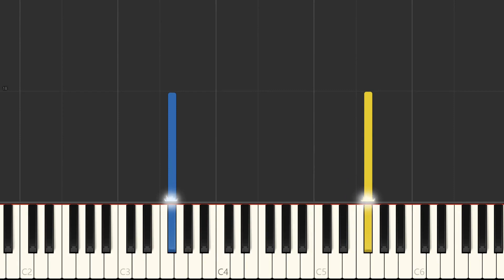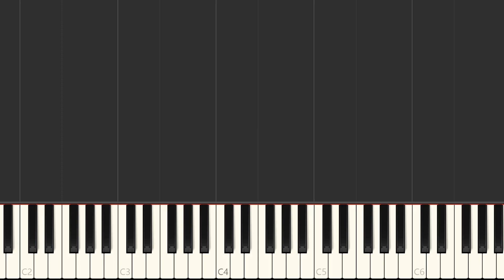Minecraft Classic Theme - EASY Piano Tutorial